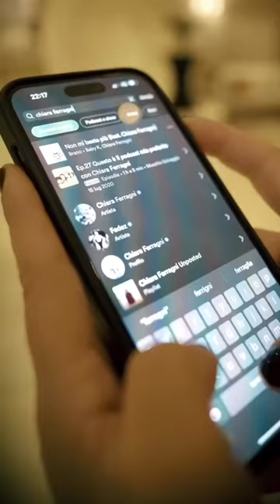CHIARA FERRAGNI PROVE COSTUME IN ASCENZORE❤️LA VITA DEI FERRAGNE..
LA VITA DEI FERRAGNEZ :)😃

NON CONOSCI CHI SONO E COSA FANNO?😊

SEI UN FAN?
VUOI ESSERE  SAPERNE DI PIù SULLA FAMIGLIA PIU SPIATA D'AITALIA??
COSI DA RIMANERE AGGIORNATO SU TUTTI I VIDEO E SULLA LORO  VITA QUITIDINA.. TI ASPETTO CON TANTE NOVITà